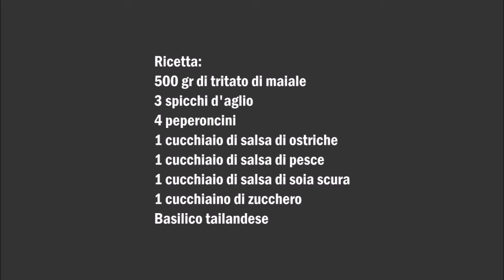Phat kaphrao mu sap Rezept / Phat kaphrao mu sap Ricetta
Deutsch :
500 gr Schweinehackfleisch
3 Knoblauchzehen
4 Chilischoten
1 Esslöffel Austernsosse
1 Esslöffel Fischsosse
1 Esslöffel dunkle Sojasosse
1 Teelöffel Zucker
Thai Basilikum

In eine Schüssel den Zucker die dunkle Sojasosse die Fischsosse und die Austersosse vermischen.
Knoblauch und Chili klein hacken und in eine Pfanne anbraten, das Hackfleisch dazugeben und anbraten. Jetzt die Sosse dazugeben und zum Schluss mit den Thai Basilikum hinzu geben.

Italiano :
500 gr di tritato di maiale
3 spicchi d'aglio
4 peperoncini
1 cucchiaio di salsa di ostriche
1 cucchiaio di salsa di pesce
1 cucchiaio di salsa di soia scura
1 cucchiaino di zucchero
Basilico tailandese

In una ciotola mescolare lo zucchero la salsa di soia scura la salsa di pesce e la salsa di ostriche.
Tritare l'aglio e il peperoncino e soffriggere in una padella, aggiungere la carne macinata e friggere. Adesso aggiungete la salsa e infine aggiungete il basilico tailandese.